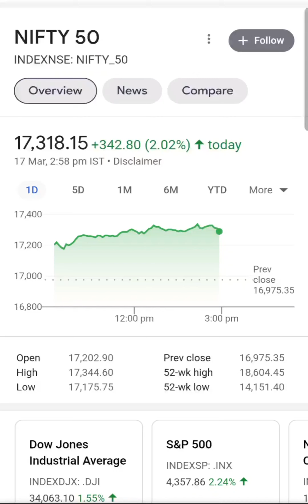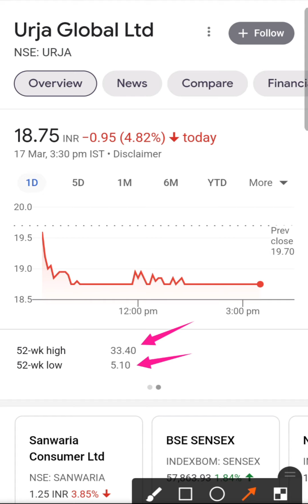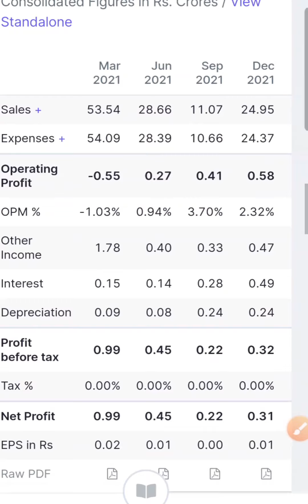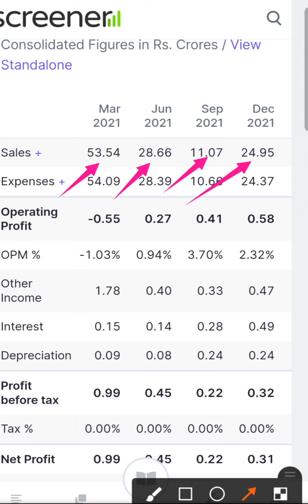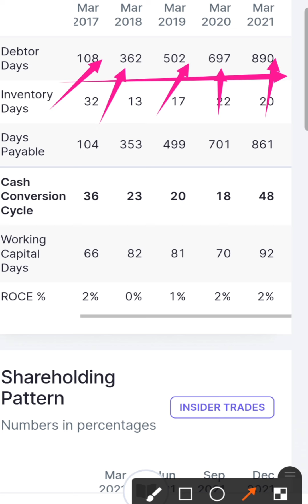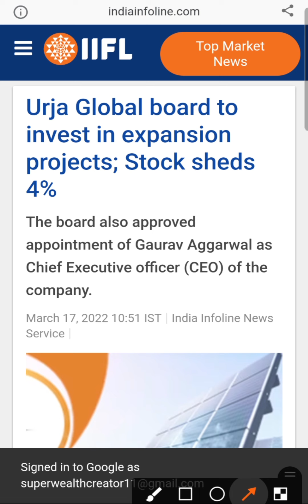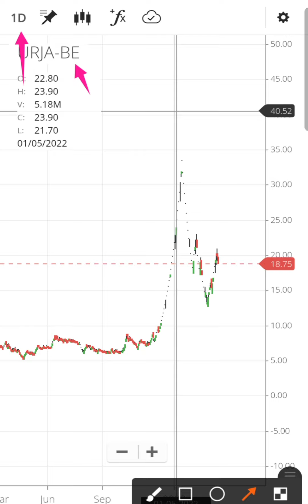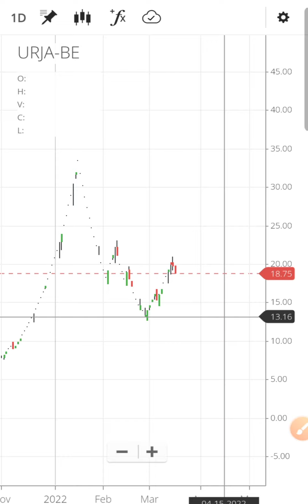Urja Global share latest news today | Urja Global share price target | Urja Global share analysis